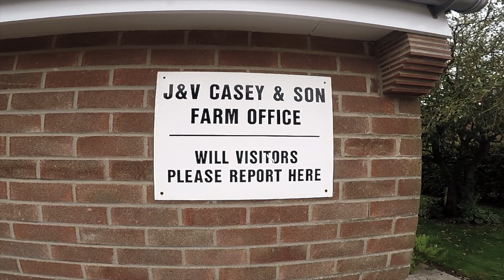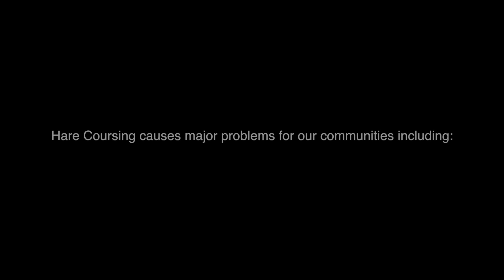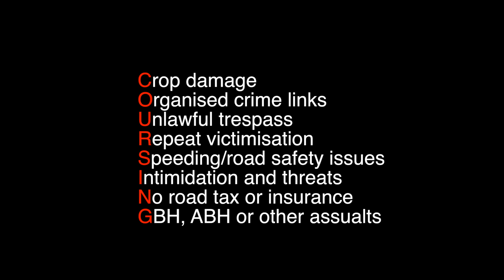Hare coursing: a victim's perspective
Interview with a victim of hare coursing